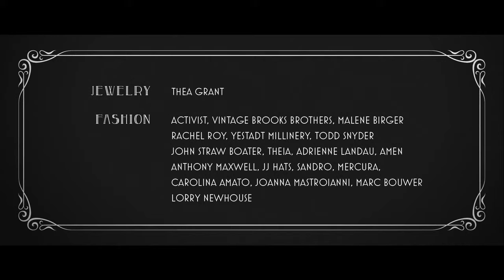Royal Misfits by Daniel Castro